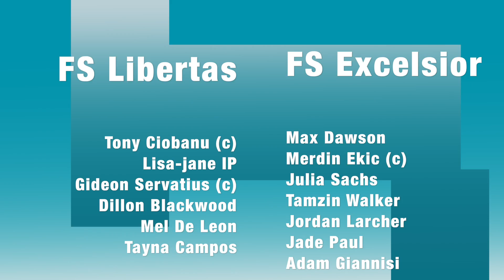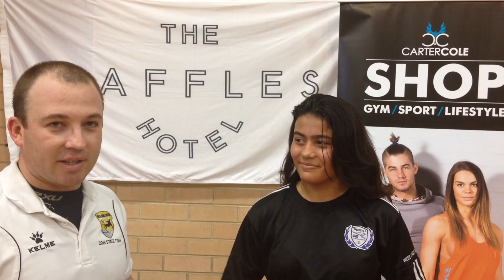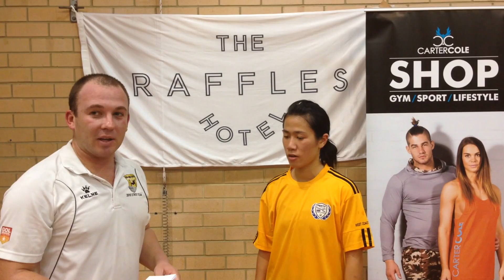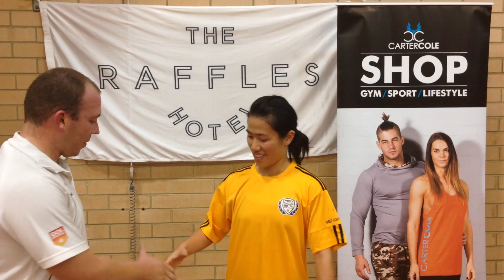Mixed Supa Liga Round 4